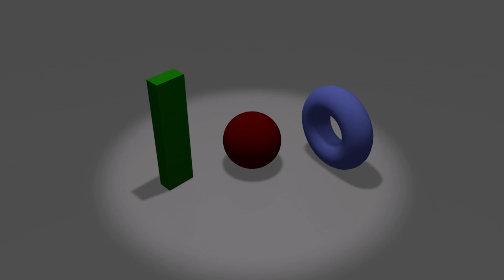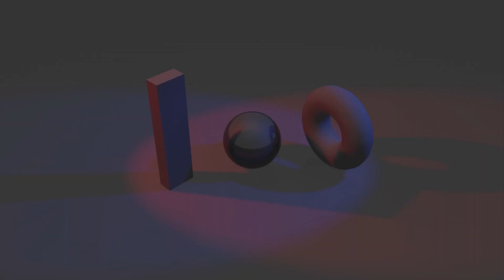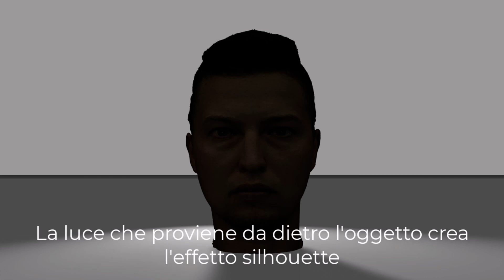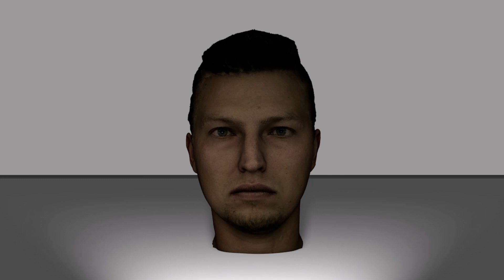Luci, ombre e volumi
Videolezione su luci, ombre e volumi

Buona navigazione!